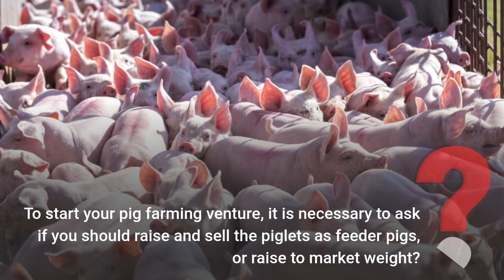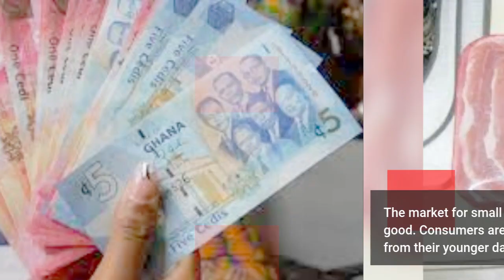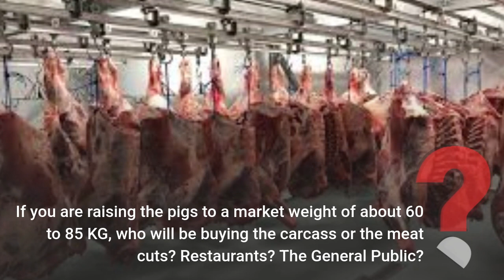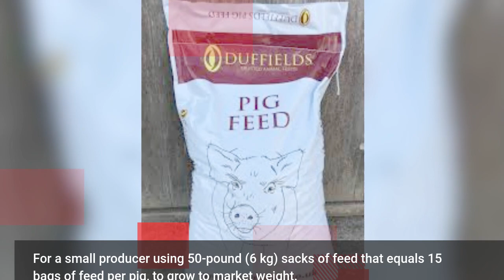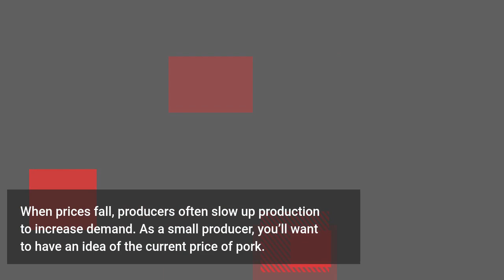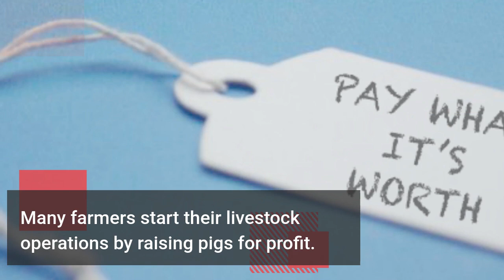How to start a pig farm in Ghana: Raising Pigs For Profit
Adams Farm Foods is a channel dedicated to new and old farmers to help them establish themselves quickly as a big player in the farming industries. It will help you avoid making certain mistakes and find ways of selling your farm products.

Adams Farm Foods is also a learning platform whereby advice and knowledge are welcomed. If you are experienced or have an idea that you feel the platform community needs to be made aware of, Adams Farm Foods encourages you to share those ideas so that we can all benefit from your knowledge.

Raising pigs, cattle, chicken and goats as a beginner is to teach you the basic form of farming livestock. I will be teaching you the basics, how to feed them, how to care for them and also, what kind of food and drinks to be given to them.

Farming pigs is more challenging than farming other forms of livestock such as cattle or goats, owing to the fact that they are more sensitive to heat due to them not sweating.